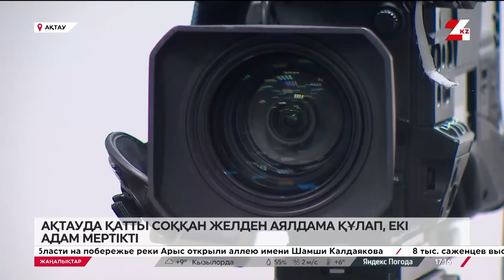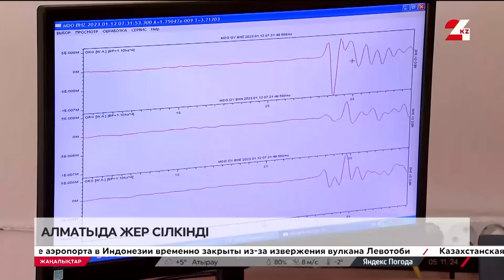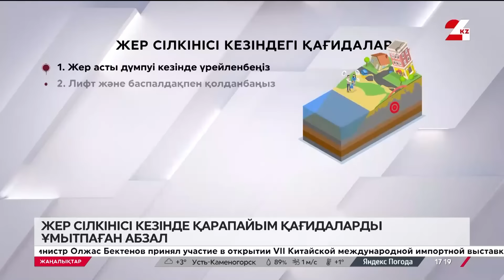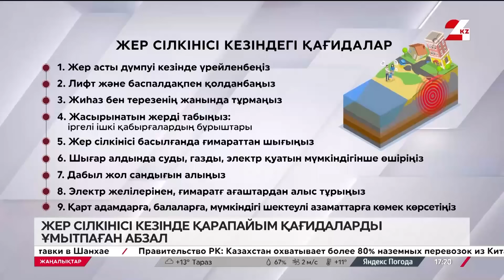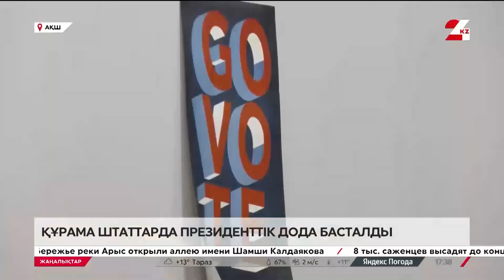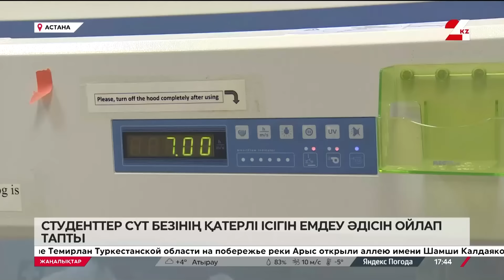05 қараша 2024 жыл - 17:00 жаңалықтар топтамасы